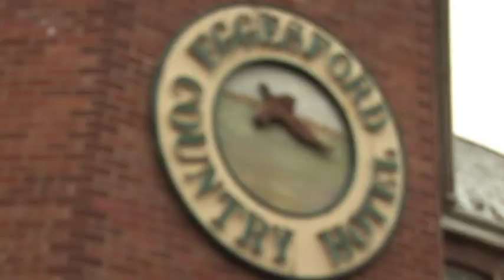Kate and Andrew's Wedding Highlight Video - Devon UK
Kate and Andrew's Wedding Video montage. If you wish for an inexpensive wedding video please get in contact.
Filmed with 2 Sony HDR FX1E and a Sony Z1 comment and rate to let me know what you think.

Edited by Rex Kirby